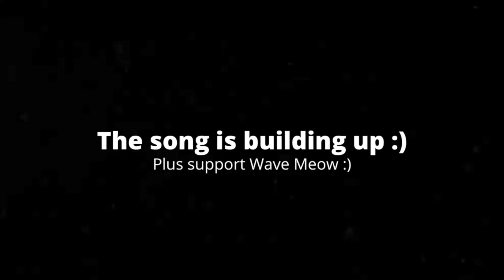[1:35] "That's Super Sonic!!" Reacting To RWAP: Sonic Adventure - Super Sonic Vs Perfect Chaos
This is my Reaction to RWAP: Sonic Adventure - Final Story: Super Sonic Vs Perfect Chaos. Honestly it was solid. The plot mainly led up to the final battle. The battle was pretty cool, and I like dhow it was in Smash Bros Ultimate. The characters were solid. Overall I'd give it a 6/10 a passable video